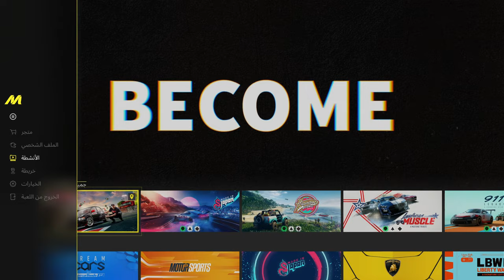ذا كرو 3 بلي ليست الجديدة #4 (The Crew 3) The Crew Motorfest Gymkhana Playlists